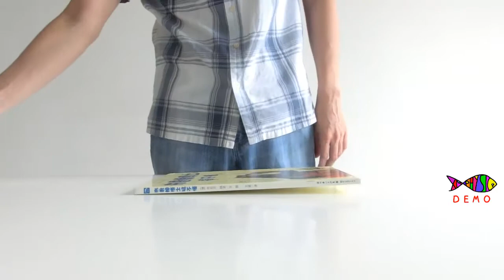Anti-Gravity Biscuit Tin (Secret Revealed) -- xmdemo 033